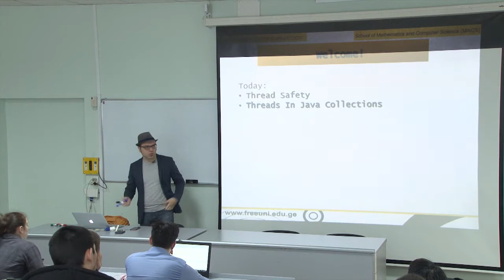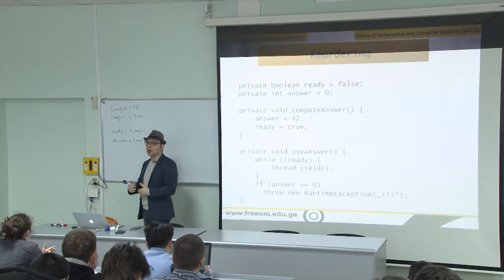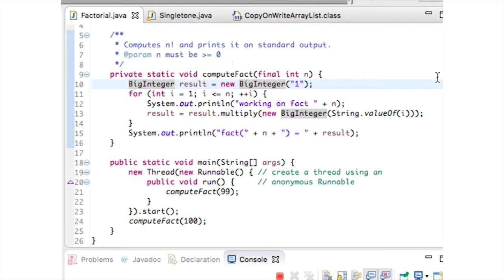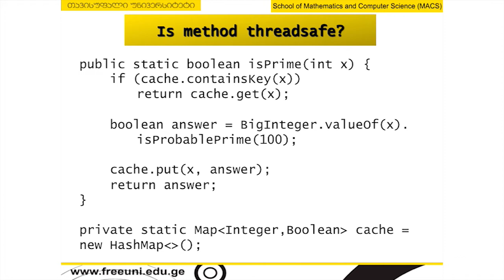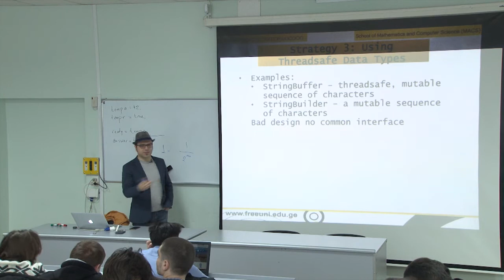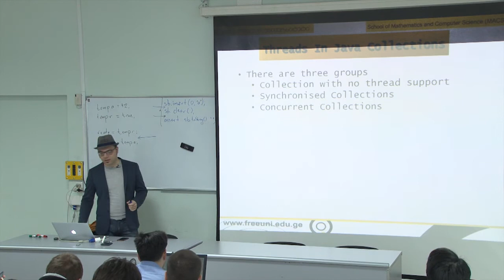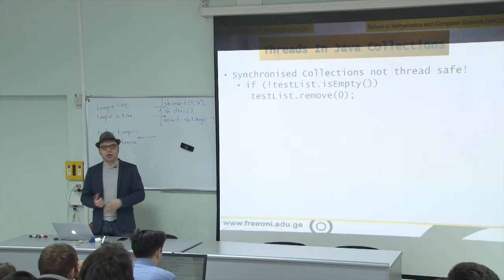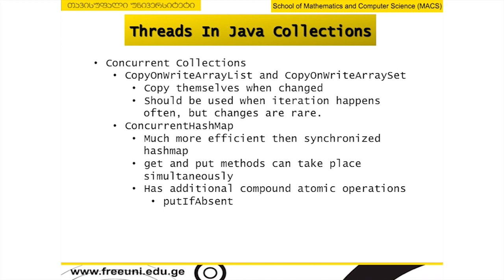პროგრამული უზრუნველყოფის ინჟინერია, ლექცია 14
შოთა ღვინეფაძე